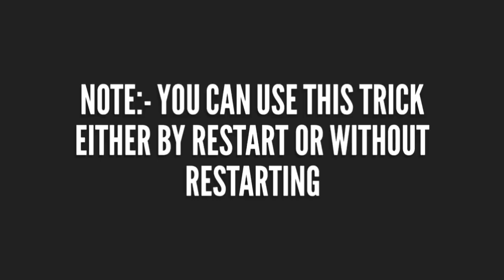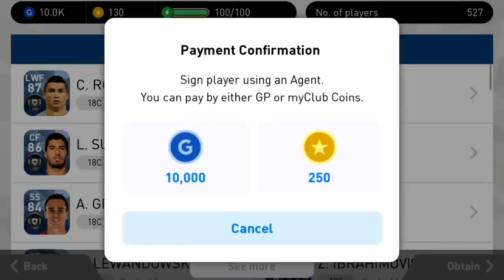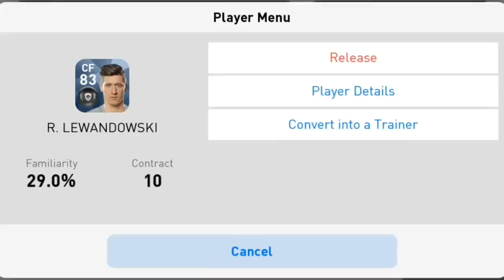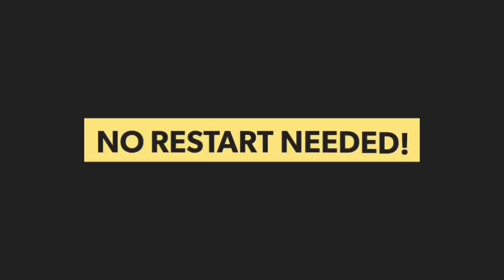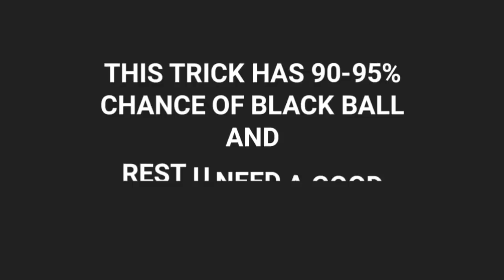Top 3 Black Ball Tricks in agent in pes 2018 || FW BEST TRICKS